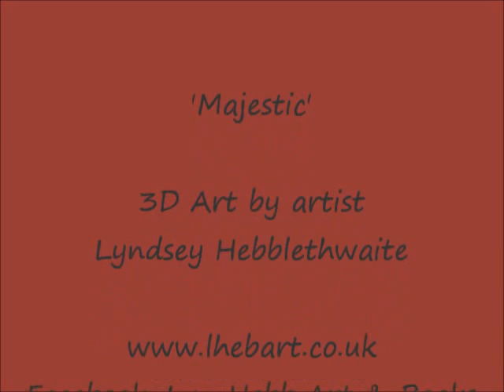Majestic - 3D illusion drawing of a tiger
3D art of a walking tiger, creating the illusion of a tiger walking over paper.